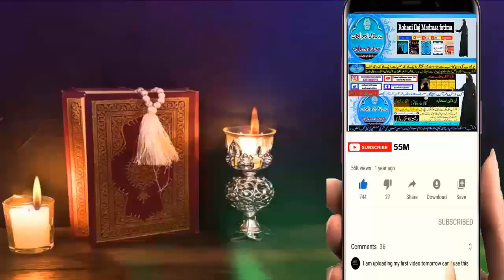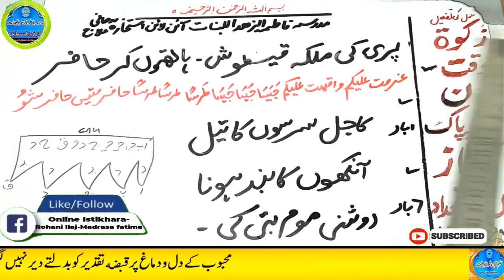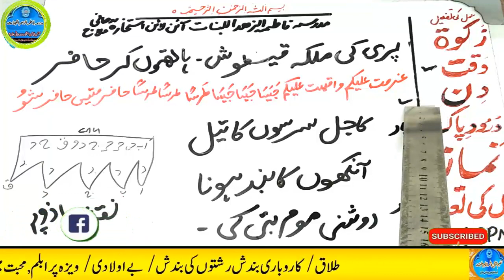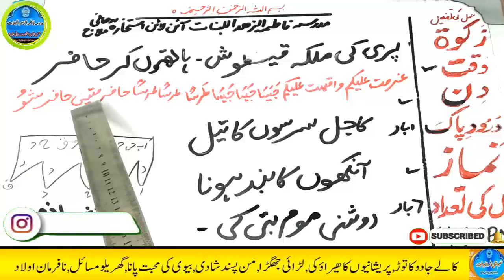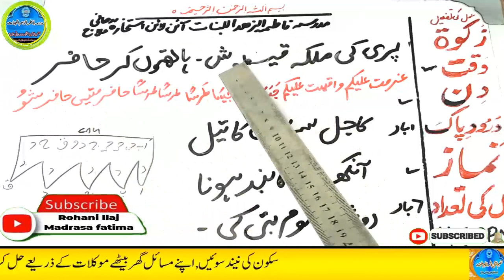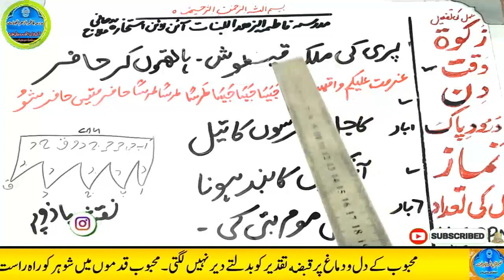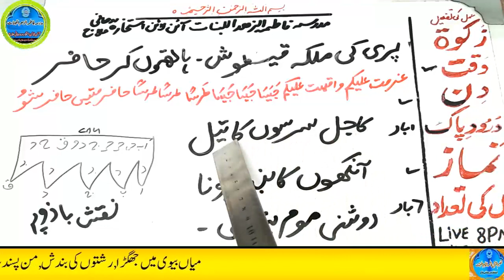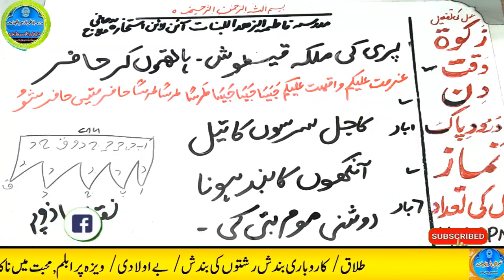Amir hone ka wazifa, daulat ka wazifa, rizq ka wazifa, wazifa for money, jab, pari, mokil ka amal